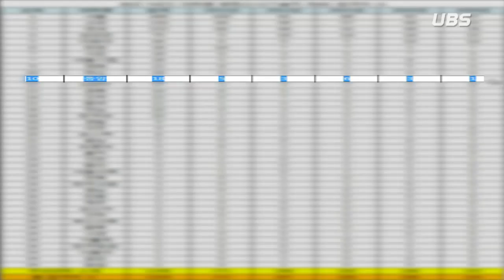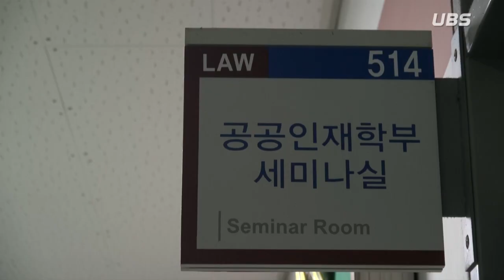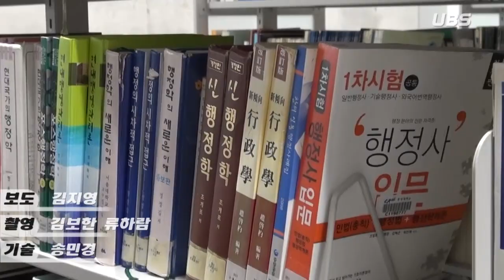[UBS 중앙뉴스] 공공인재학부, 많은 혜택에 비한 낮은 실적 논란 일어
최근 학내 커뮤니티사이트 중앙인에서 공공인재학부의 낮은 실적에 대한 논란이 일고 있습니다.
타 과보다 많은 혜택을 받고 있음에도 불구하고 괄목할만한 성적을 내지 못하고 있는 것이 논란의 원인이 되었습니다.
그러나 공공인재학부에서는 이것을 논하기에는 아직 시기상조라고 밝혔는데요, 더 두고봐야 할 문제인 것 같습니다.

여기는 의와 참의 소리, 중앙대학교방송국입니다.
UBS

보도 / 김지영
촬영 / 김보한 류하람
기술 / 송민경